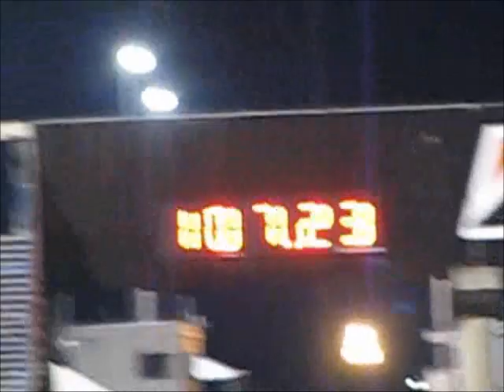RSI Stage II Engine: Eric's 242 v. Mustang 5L GT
Eric Mollerstuen, shop-lead for RSI, tests our RSI Stage II motor against the biggies at the track.  Does your Volvo smoke an 8 cyl.?  It could...